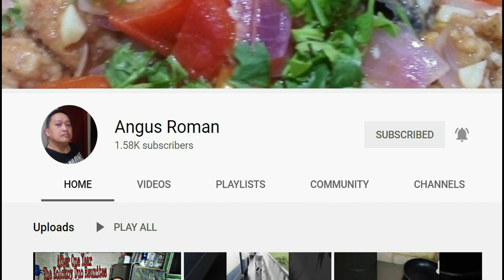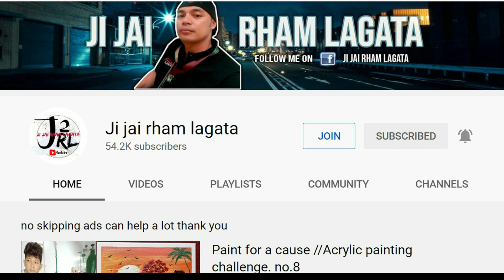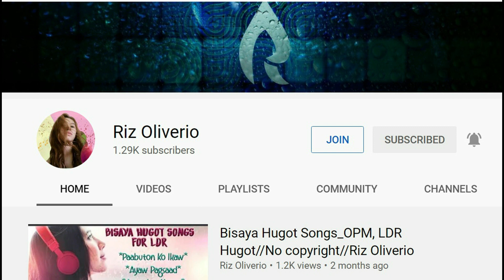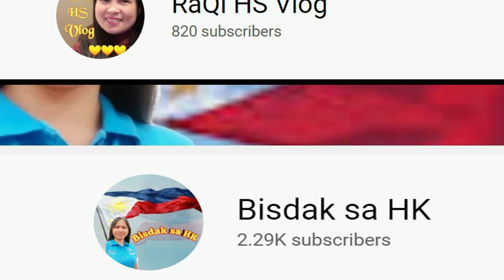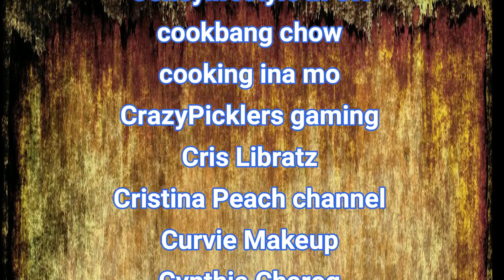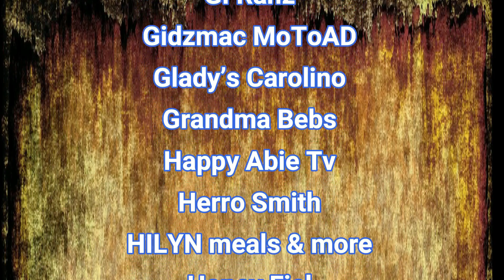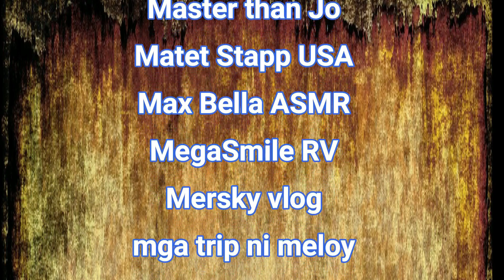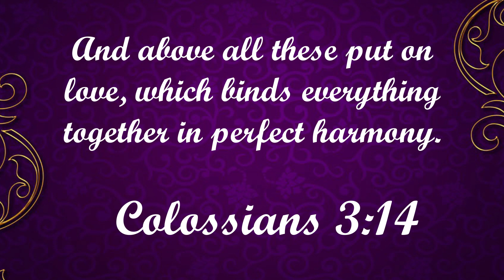Family Shout Outs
This video is made to specially to shout out all the members of my family, super chatters and also those who came on my recent premieres./livestreams. I wish to express my appreciation to all of you who follows my journey in YT.